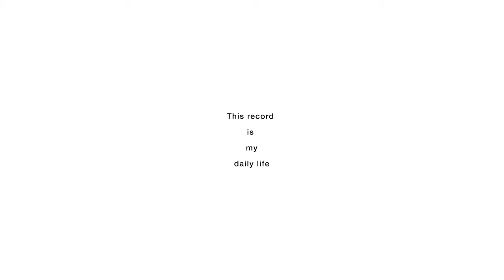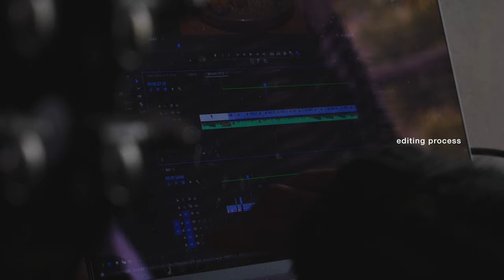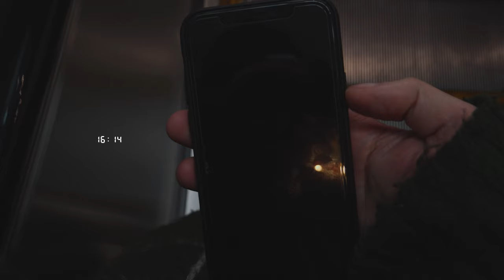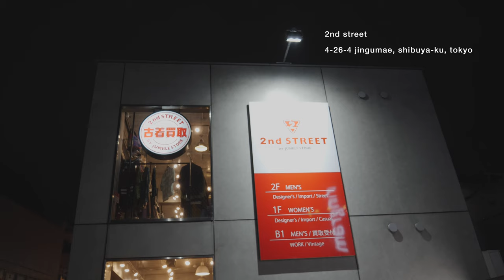お出かけ前のルーティン 伸びた髪を切って古着屋を巡る Vlog#3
ちょっともう外暑すぎてつらい

When Sarah Returned - Daniel Kaede
Japanese Dawn - Daniel Kaede